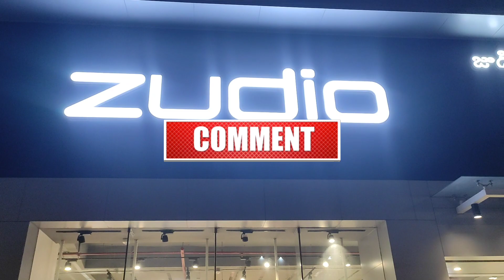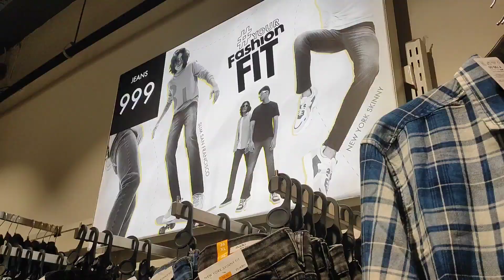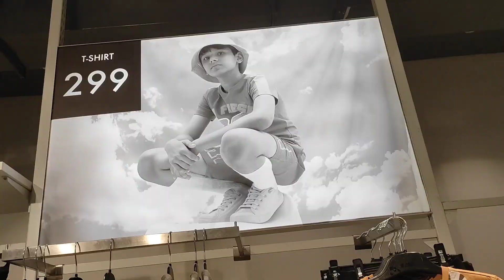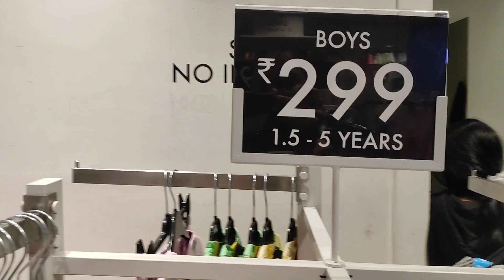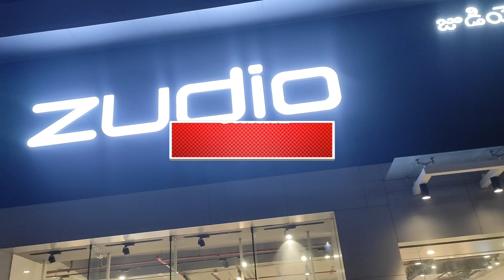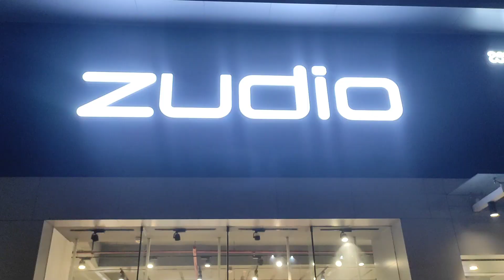Zudio Cheapest Sale For Men & kids Vlog Sale Starts From 199/- Low Budget Shopping Challenge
Address/-  24-66, West Anandbagh Crossroads, Anandbagh, Malkajgiri, Secunderabad, Telangana 500047

zudio shopping,
 zudio shoes,
zudio vlog,
zudio collection,
zudio college,
zudio haul men,
zudio haul lucknow,
zudio sale,
zudio haul,
zudio latest collection,
zudio jeans,
zudio men’s collection,
zudio vs zara,
 zudio,
zudio sale 2023,
new zudio collection 2023